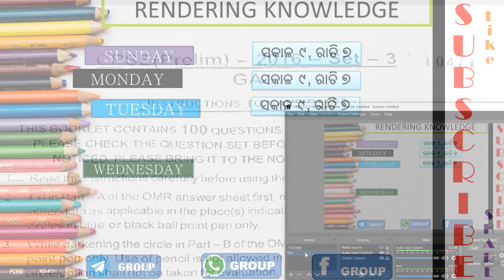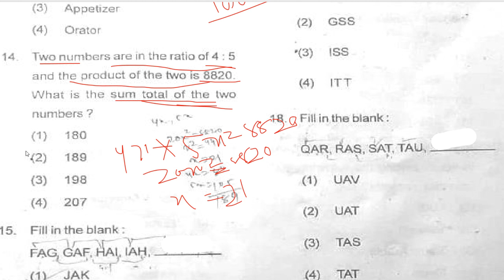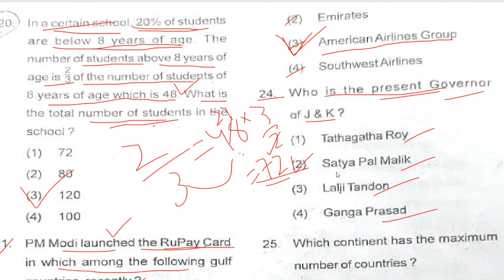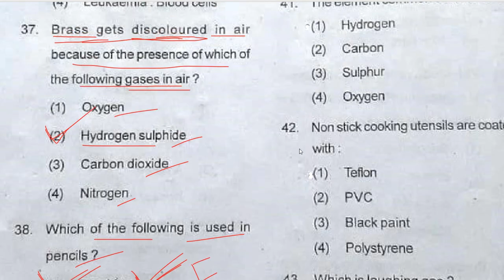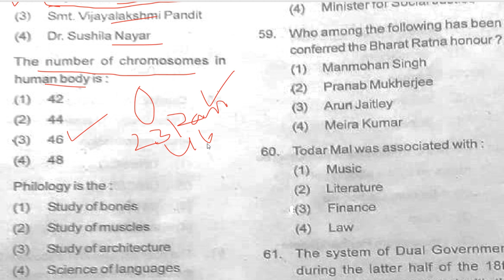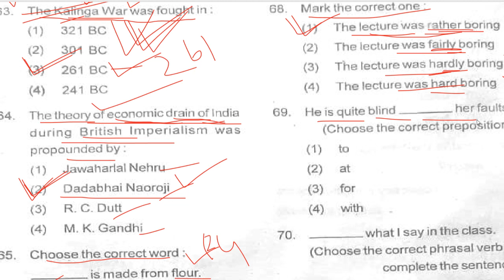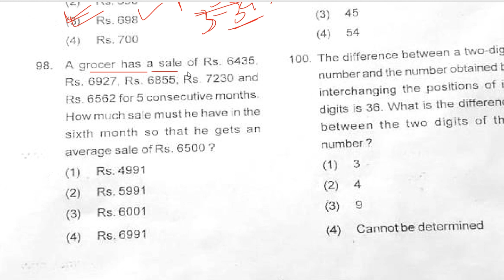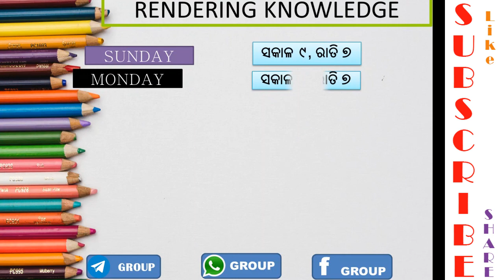OSSC 2019 || CPSE 2019 questions and answer || CPSE Answer key 2019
Rendering Knowledge
 this is the 2019 CPSE question and answer